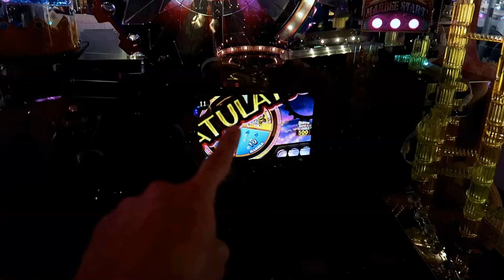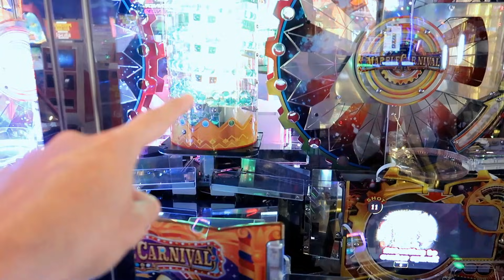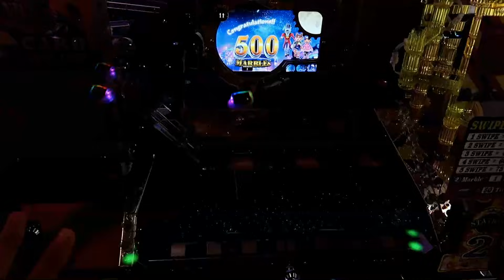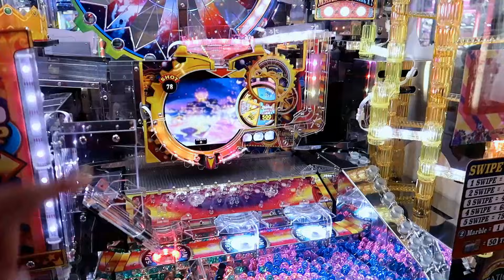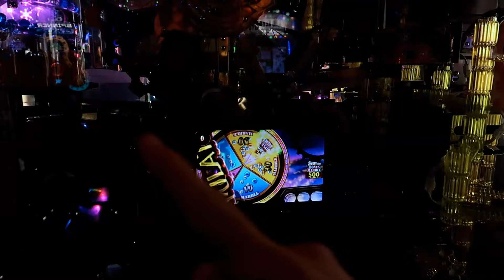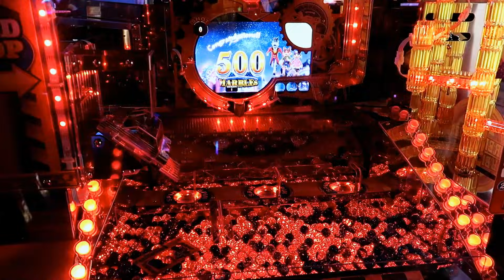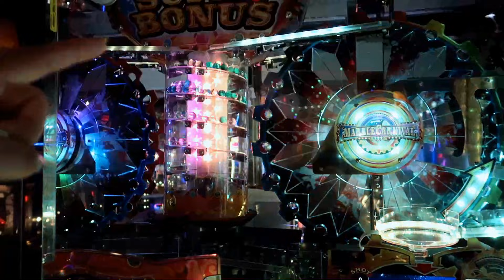We Won the SUPER BONUS Twice on Marble Carnival!!!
Today we won the 500 Marble SUPER BONUS Twice on Marble Carnival!

The goal in this game is to get the marbles to fall into the three small holes to earn bonus spins. Bonus spins reward the player by giving them more marbles or more cards on the play field. If the player can collect all the cards in the set, they earn a bonus ticket value!